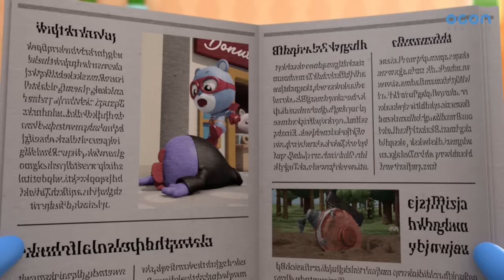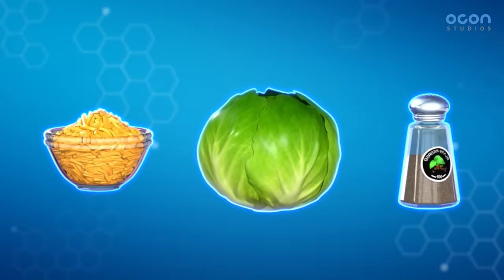[슈퍼잭 80분] 꼬마히어로 슈퍼잭 본편 다시보기 모음 | 두 명의 슈퍼잭 | 고래 탈출 작전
꼬마히어로 슈퍼잭 본편 모아 다시보기 80분!

★ SNS에서 오콘을 팔로우해주세요